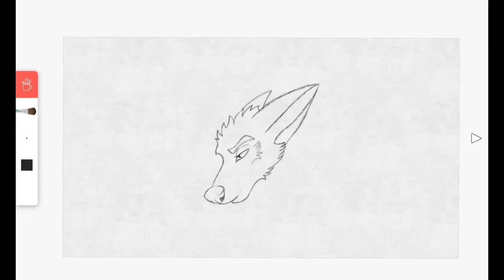(FlipaClip) Wolf animation - Part 2